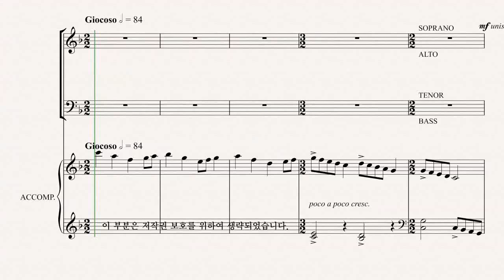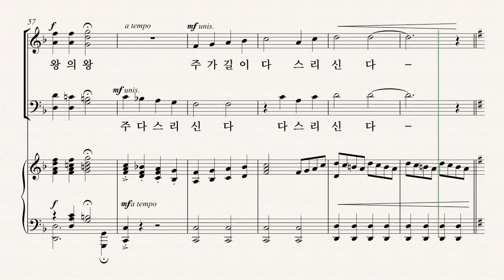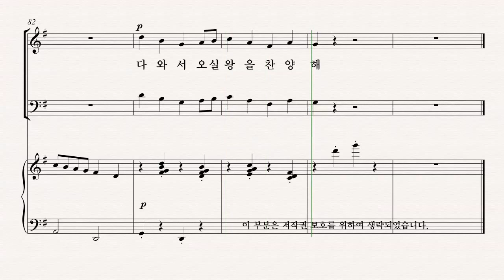[성탄절 칸타타] Joseph M. Martin '찬양의 계절' 03.오실 왕을 찬양해 ALTO 파드 듣기